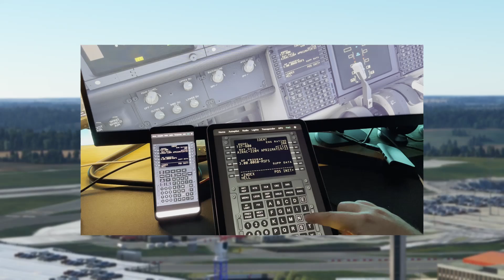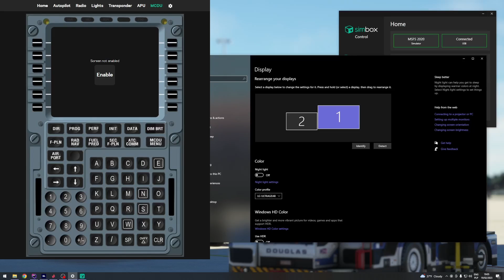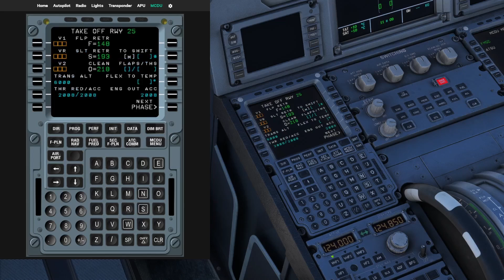LiftBox - Update - FMC / MCDU - FENIX A320 | PMDG 737 | FBW A32NX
In this quick update I want to show you new LiftBox feature - FMC and MCDU for Fenix A320, PMDG 737 and FBW A32NX.

You can now access your flight computer directly from smartphone, tablet or web browser.

All current LiftBox users will receive free update!